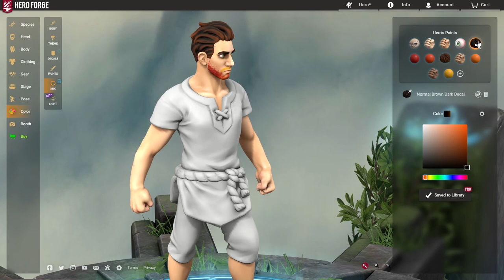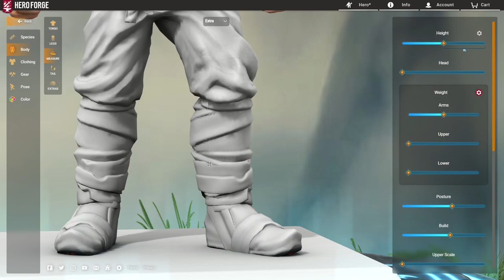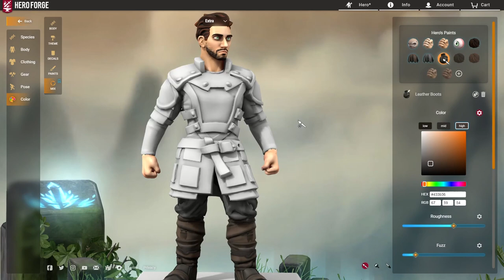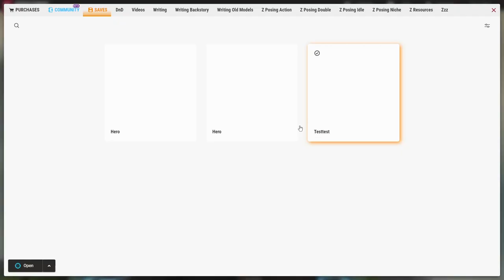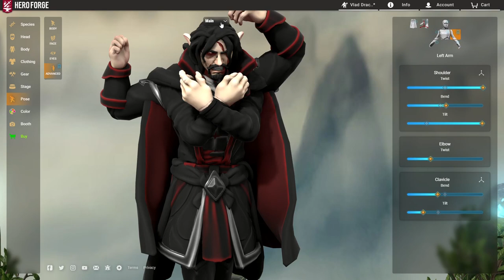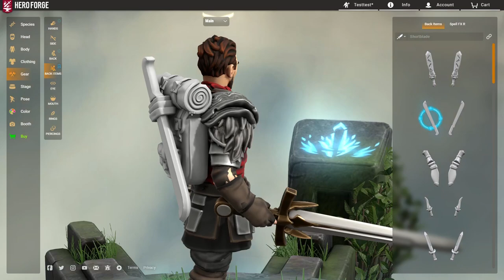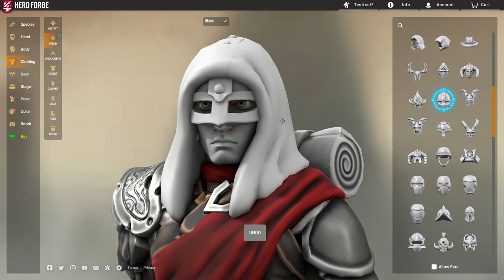Heroforge Layering Exploit Tutorial (2 Models)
Although it is still a beta-feature and only Pro-users can access it (for now), I've been meaning to make a proper tutorial on how to use this to layer/double ordinary HF features on a model, so here it is!

For anyone who wants the link to the example-model I create in the video